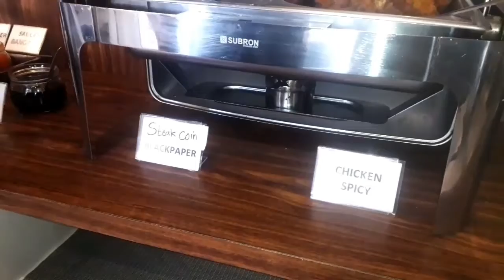AYCE Termurah di Tangerang udah termasuk Grill dan Shabu (Kami Grill)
Masya Allah Laa Quwata illa billah

Assalamualaikum wr wb. sahabat Dapur HayChan.

👱‍♀ Pada video Hayy Channel kali ini, saya akan mereview kuliner AYCE murah di Tangerang yang wuennaak di Ciledug Tangerang teman-teman

tepatnya di ruko cbd ada  tempat all you can eat grill dan shabu yang katanya murah

Langsung aja simak videonya sampai habis yah teman-teman.

Makasih juga loh.. buat kamu yang udah share dan comment video-nya semoga selalu bermanfaat buat semua yang menonton.. ☺

Sampai ketemu di video selanjutanya ya sahabat.. 😃

** video kamera : HP Samsung M10